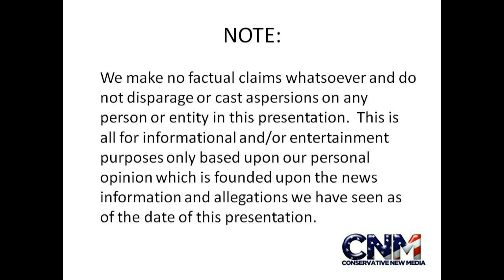Bodybuilding "Posedown" between Female Figure Competitor & 4X National Champion John D. Villarreal